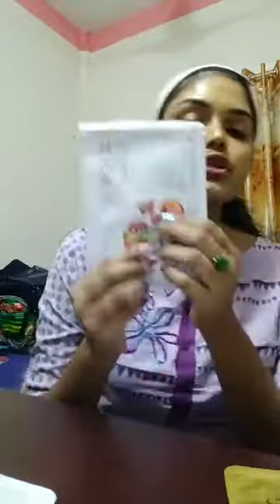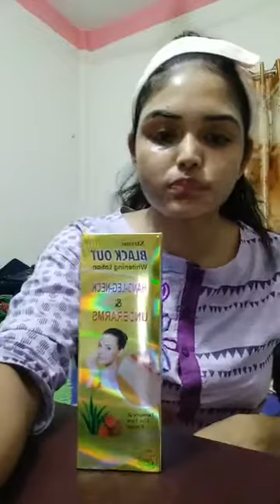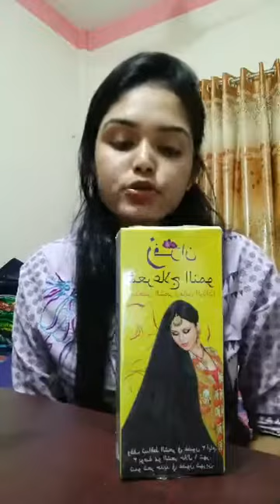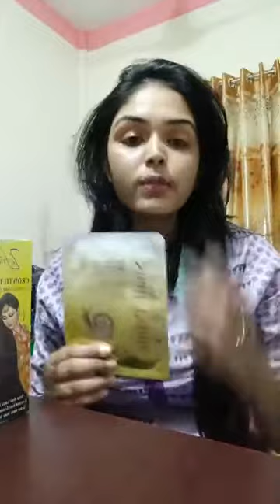#23 Skin Face Beauty Product Review | Best whitening product | Hair fall solution | Make Up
হাই বন্ধুরা, আমাদের চ্যানেলে আপনাকে স্বাগতম। এখানে আমরা ই কমার্স সম্পর্কিত পরামর্শ, গাইডেন্স, টিপস এবং ট্রিকস, টিউটোরিয়ালস, ই কমার্স নিউজ আপডেট ইত্যাদি সম্পর্কিত ভিডিও নিয়ে আসব

আপনি যদি অনলাইন বিক্রয় করতে ইচ্ছুক হন বা বিভিন্ন অনলাইন মার্কেটে আপনার অনলাইন ব্যবসায়কে উত্সাহিত করতে চান বা আপনি আপনার অনলাইন ব্যবসা শুরু করতে চান তবে ইকমার্স গাইডেন্সের সন্ধান করছেন তাই এটি আপনার জন্য একটি সঠিক চ্যানেল।

একজন বিক্রেতার পটভূমি হওয়ায় আমরা জায়েগিয়ানীয়রা এমন এক বিক্রেতার প্রতিবন্ধকতা জানি যা যারা কেবল অনলাইনে তাদের ব্যবসা শুরু করতে চায় তবে তথ্য এবং দিকনির্দেশের অভাব তারা সঠিকভাবে শুরু করতে বা পরিচালনা করতে অক্ষম। এখানে আমরা বিক্রেতাদের জ্ঞান ও গাইডেন্স ভাগ করে অনলাইনে তাদের ব্যবসায় বাড়ানোর জন্য সহায়তা করছি। ধীরে ধীরে আমরা আমাদের আসন্ন ভিডিওগুলিতে অনলাইনে বিক্রয় সম্পর্কিত স্টেপ বাই স্টেপ টিউটোরিয়ালগুলি পরিচয় করিয়ে দেব।